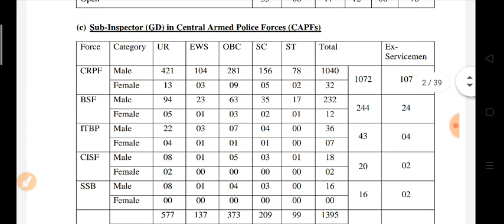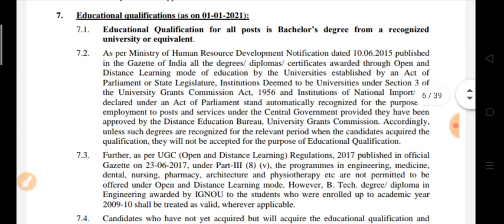दिल्ली में निकली बड़ी भर्ती ।। आवेदन प्रक्रिया शुरू ।। अंतिम तिथि 16/07/2020